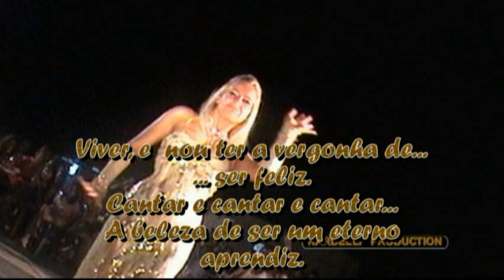PATRICIA GIORGIO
CARNAVAL DE PASO DE LOS LIBRES,Ctes.PATRICIA GIORGIO,REINA DE CARUMBÉ y del CARNAVAL 2011.